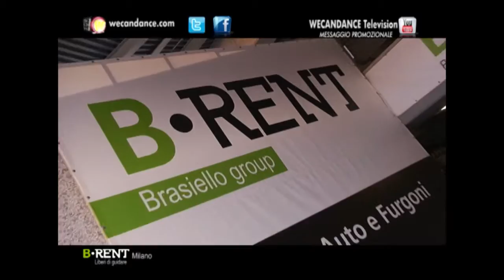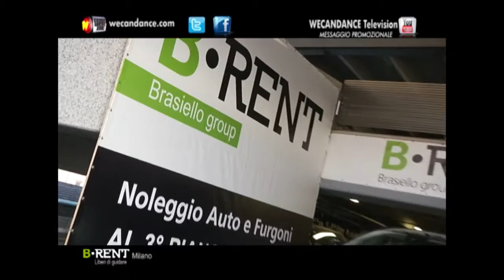We Can Dance - B rent Milano